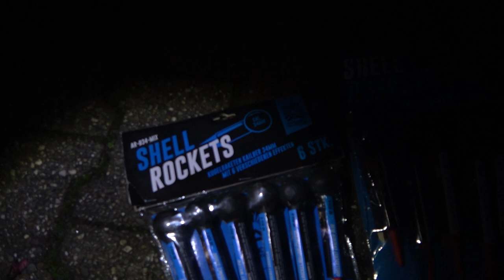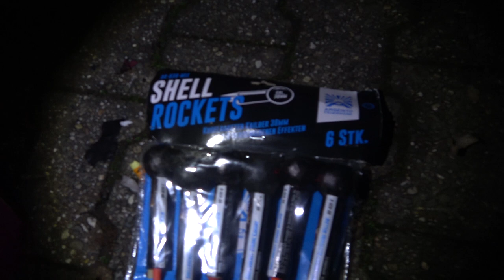Argento Shellrockets Cal 34mm vs 38mm | KUGELRAKETEN für Silvester vergleichen | Wahnsinn! [Full HD]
Heute im Test: Argento Shellrockets Cal 34mm vs 38mm
Top Raketen! Enorme Ausbreitung, starke Zerlegung!

Mein Favorit: SHELLROCKETS Cal. 38mm mit Silberschweifaufstieg.

* Kamera, Camcorder, Videoequipment:

*2x "3-Flammen-Zigarrenbrenner"

* 2x BESTER Brenner (Sturmfeuerzeug)

KEEP WATCHING.